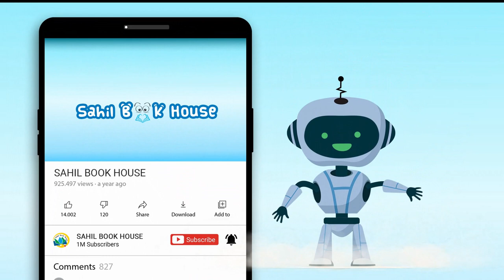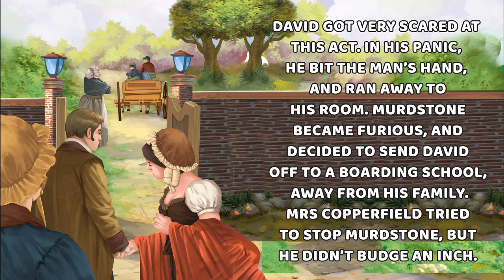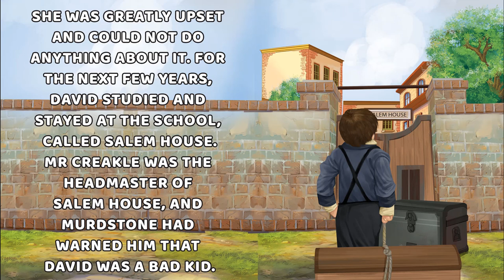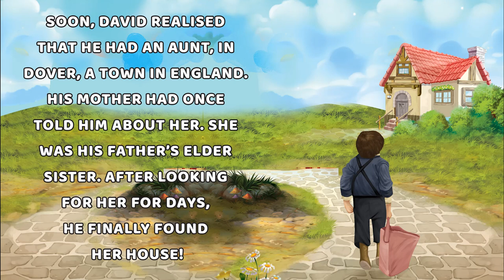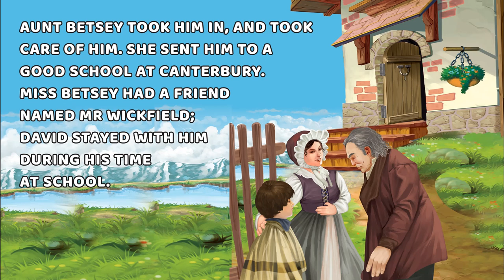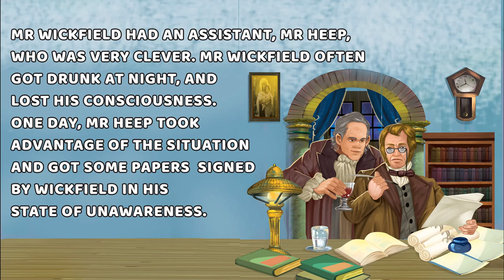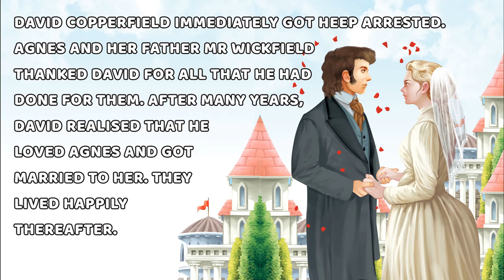David Copperfield | World Famous Classics + Educational Story for Kids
David Copperfield has always been among Dickens’s most popular novels and was his own “favorite child.” The work is semiautobiographical, and, although the title character differs from his creator in many ways, David Copperfield is the story of a young man's adventures on his journey from an unhappy and impoverished childhood to the discovery of his vocation as a successful novelist.
This edition uses the text of the first volume publication of 1850, and includes updated suggestions for further reading, Dickens related early personal experiences that had meant much to him—his work in a factory, his schooling and reading, and (more cursorily) his emergence from parliamentary reporting into successful novel writing.

761, Main Road Burari, Delhi-110084. Ph : 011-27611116, 27611349, 27611546